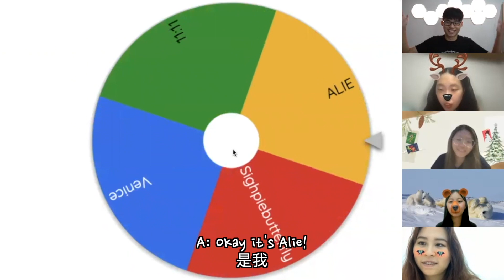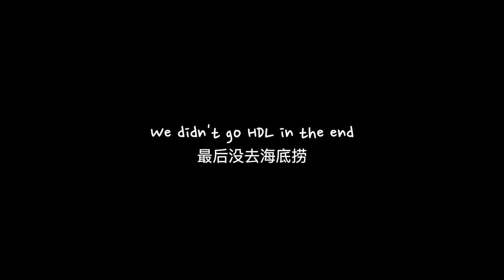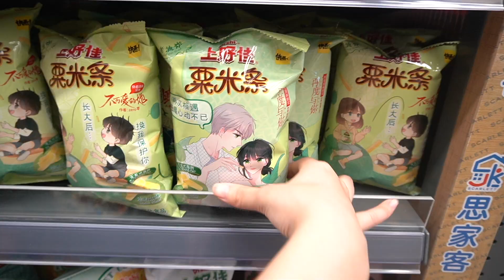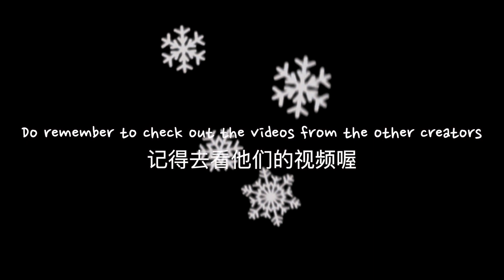Christmas Gift Exchange (ft. Alie, Sighpiebutterflyy, Venice) | Our Lifestyle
MERRY CHRISTMAS EVERYONE! 🎄🎅⛄🌟 This season, we are sharing more fun, laughter, joy and peace with fellow YouTubers! We have prepared some nice and naughty presents for them. Join us for some fun!!! 🥳🎉🎉🎉